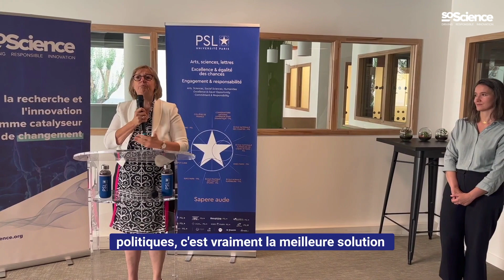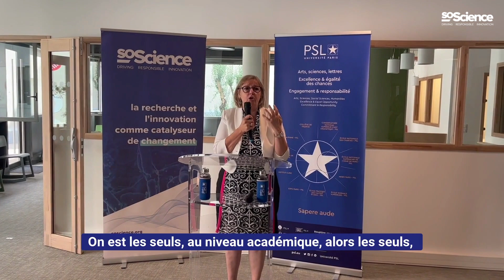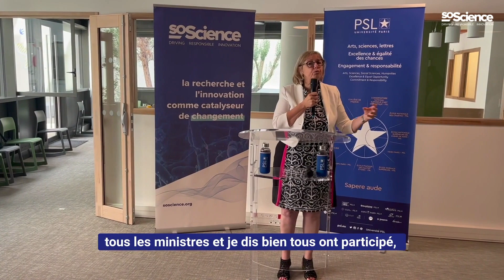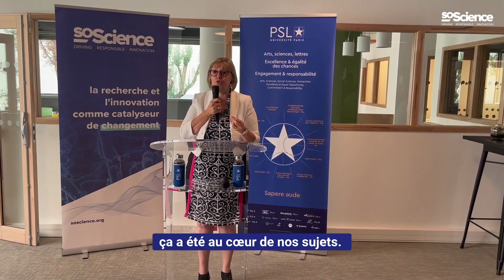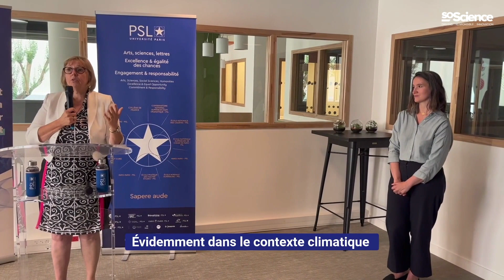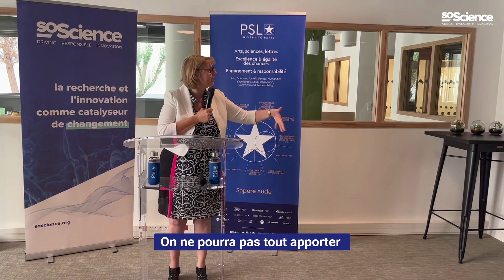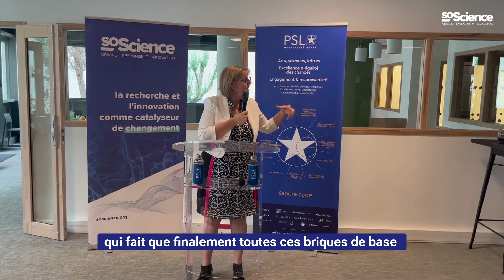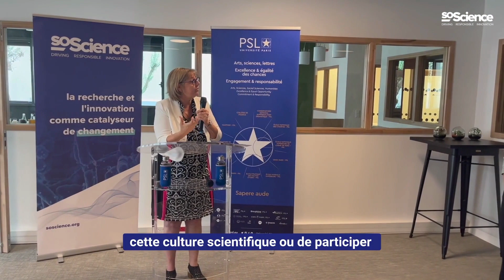SoScience & PSL - The Future Of Urban Waters avec Mme Sylvie Retailleau, ministre de l'ESR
Sécheresses - inondations - stress hydrique.
Autant d’évènements climatiques qui se suivent à un rythme de plus en plus rapproché.

Un réchauffement climatique que nous vivons désormais pleinement au-delà d’images choc dans les médias.

L’un de ses fils conducteurs ?  L’eau 💦

Indispensable à tous les êtres humains.

- Pour notre hygiène
- Pour notre hydratation
- Pour produire notre nourriture ...

Chercheurs, hydrologues et autres spécialistes sonnent de plus en plus l’alarme :
“L’eau se fait de plus en plus rare !"

⚠️ En ville comme à la campagne
️⚠️ Partout dans le monde
⚠️ Inexorablement

C’est dans ce cadre que Université PSL s’est associée à SoScience pour initier le programme The Future Of Urban Waters en décembre 2022.

OBJECTIF ?
🎯 Répondre aux enjeux de l’eau en environnement urbain

Pendant 6 mois, scientifiques, entreprises, startups, acteurs de la société civile ont collaboré ensemble pour faire émerger des solutions innovantes sur cette thématique.

Au final ce sont 12 projets qui ont émergé.

🏆 3 ont été récompensés par Mme Sylvie Retailleau, ministre de l'Enseignement Supérieur de la Recherche et de l'Innovation, lors de la cérémonie de clôture du programme.

L’occasion pour Madame la Ministre de partager sa vision sur les partenariats recherche et entreprises pour comme elle l’exprime si bien “faire science avec et pour la société”.

Un discours engagé et surtout empli d’optimisme sur les apports de la science académique dans l’émergence de solutions concrètes pour répondre à enjeux sociétaux et environnementaux.

Nous vous mettons au défi de ne pas avoir envie de la partager voire de la réécouter ! 😉

Pour découvrir les méthodes d’open innovation appliquées à la recherche et à l’impact de SoScience ↓